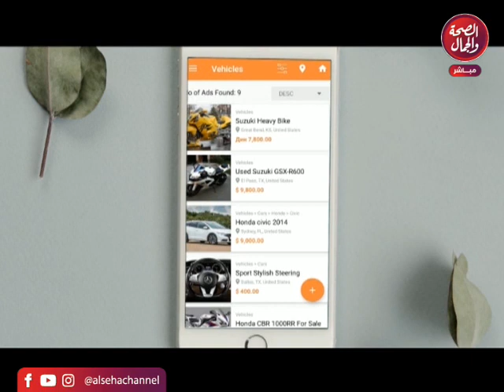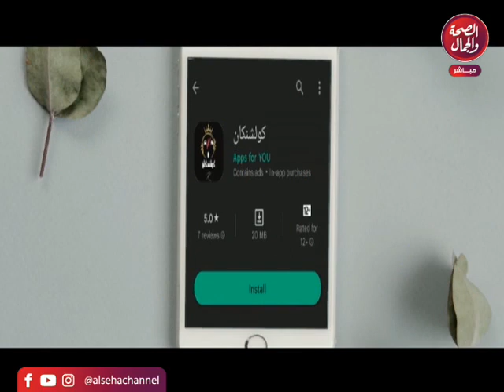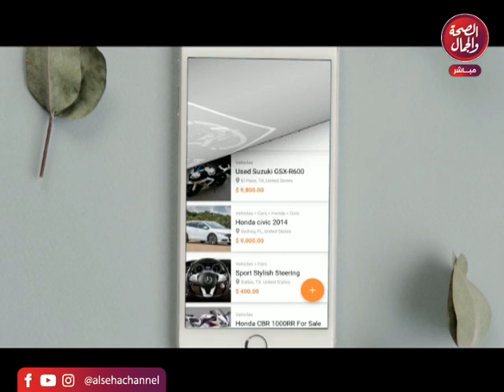برنامج | الراقي - تقديم | باسم سعيد